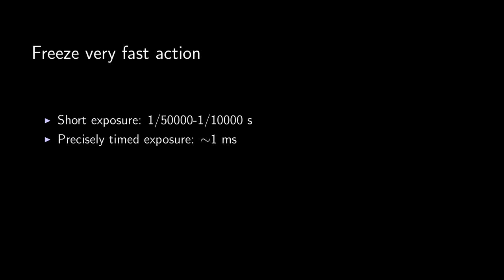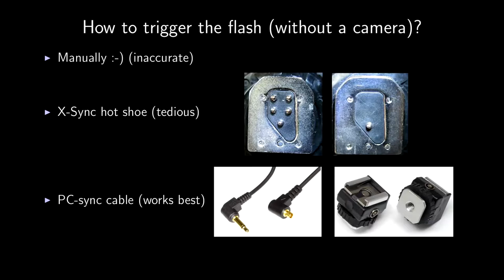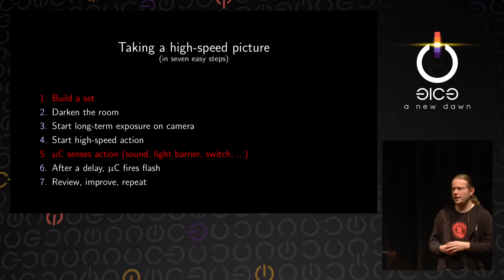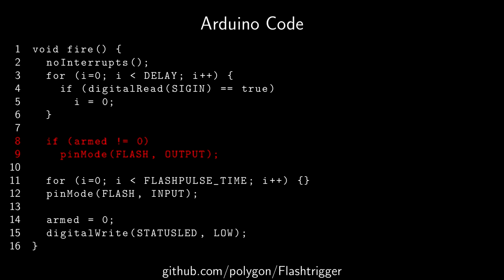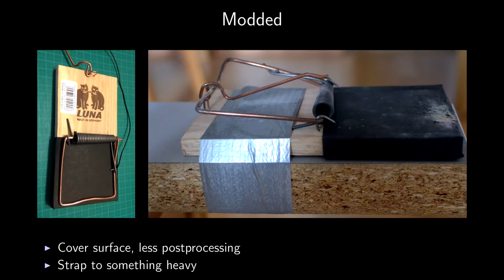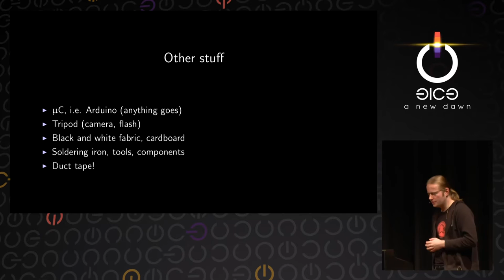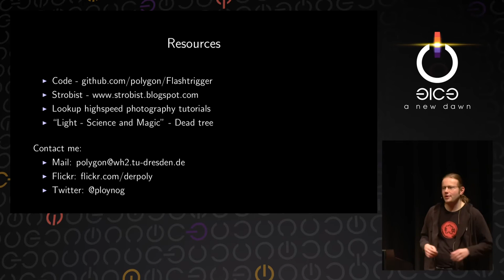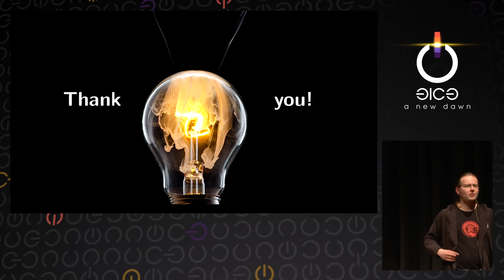31C3 - Low Cost High Speed Photography